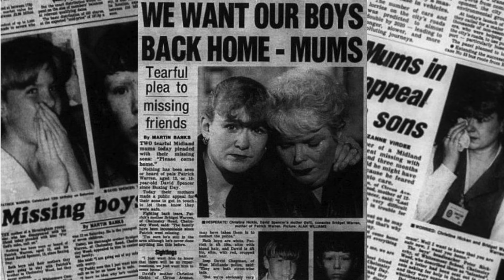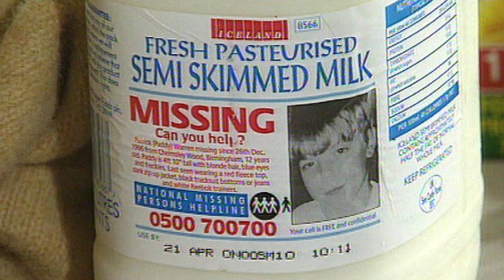Missing | The Disappearance of Patrick Warren & David Spencer - The 'Milk Carton Kids'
British boys, Patrick Warren and David Spencer, vanished into the night on a cold December in 1996.

No trace of them has ever been found. However, years later, it was found that a child killer with a history of attempted double kidnappings of teenage boys, had been living in the area at the time the pair vanished.

Anyone mentioned in this video is presumed innocent until proven otherwise.

If you have any information in Patrick and David's case please contact the police non-emergency line on 101 or Crimestoppers, anonymously, on 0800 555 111.